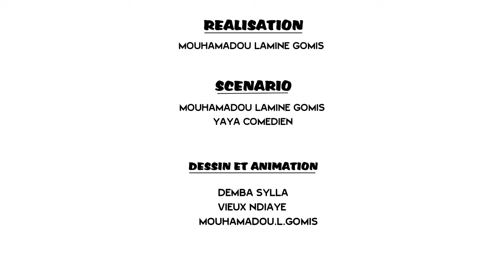Le Ramadan et la boutique(long métrage)